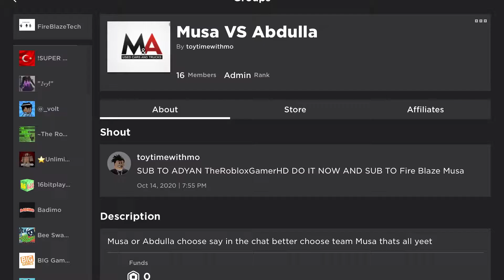The Best 9 Year Old Roblox Youtuber